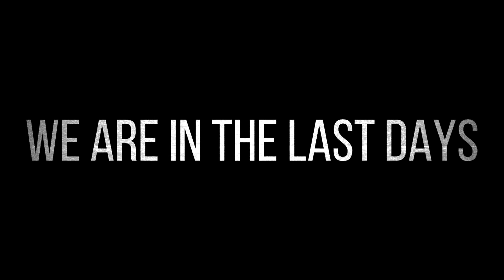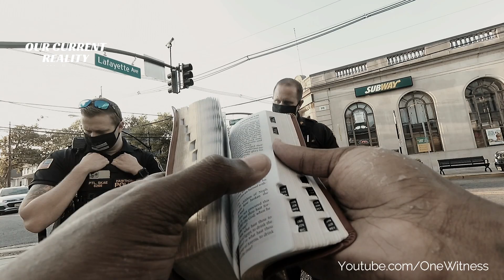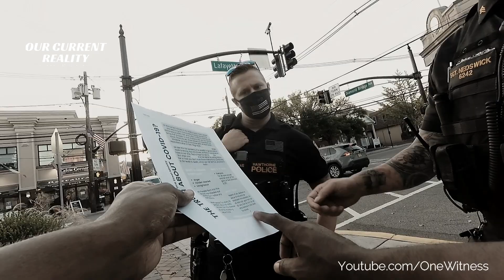REAL COPS: Listen To God's Word (Police Called)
join ocr street ministry on the internet!